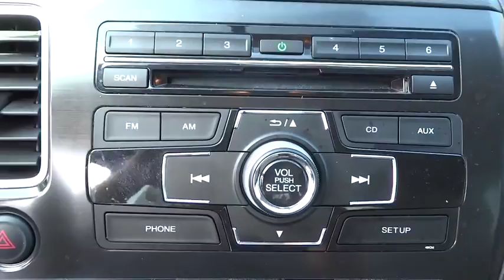2013 Honda Civic Sdn Corpus Christi, Portland, Alice, Kingsville, Victoria, TX 510093A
2013 Honda Civic Sdn
2013 Honda Civic Sdn EX - Stock#: 510093A - VIN#: 2HGFB2F86DH510093

 2118 S Padre Island Dr